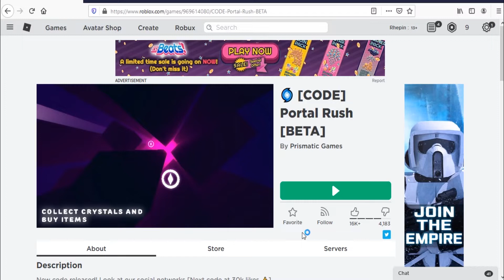Roblox Portal Rush [BETA] New Code August 2020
Code For crystals in Roblox Portal Rush.